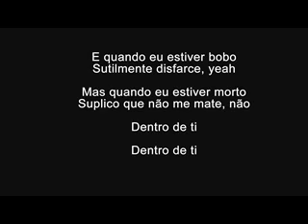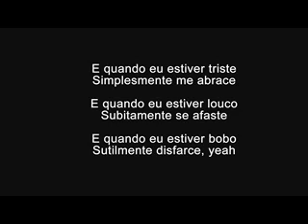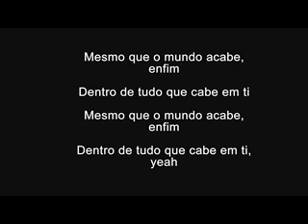Skank - Sutilmente - Letra!